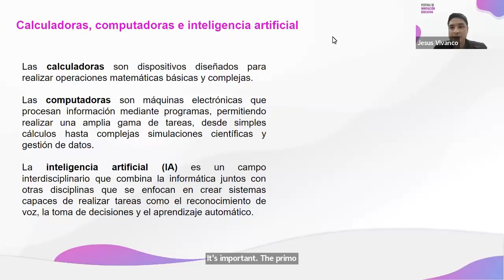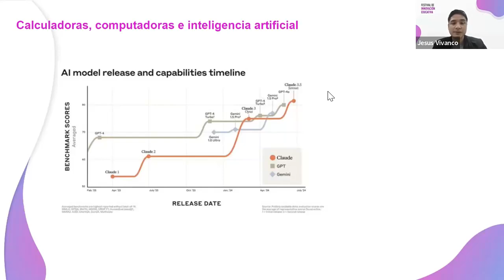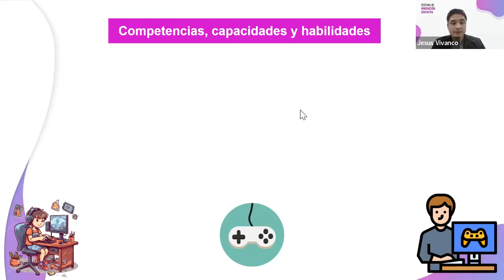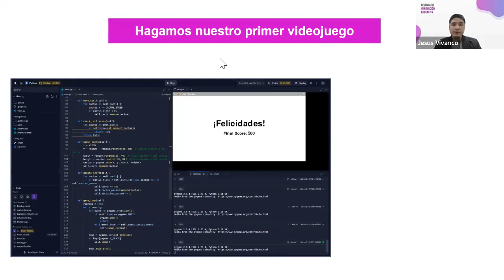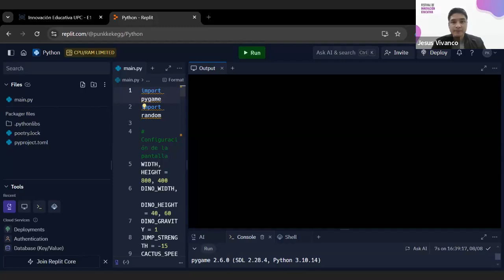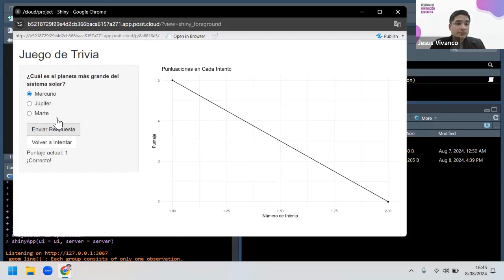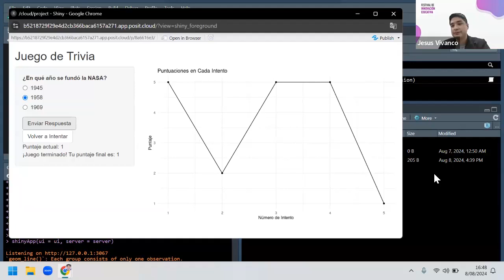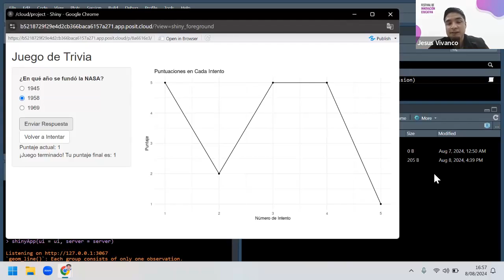Calculadoras, computadoras e IA ¿Es posible construir mi videojuego sin saber programar?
Expositor: Jesús Vivanco